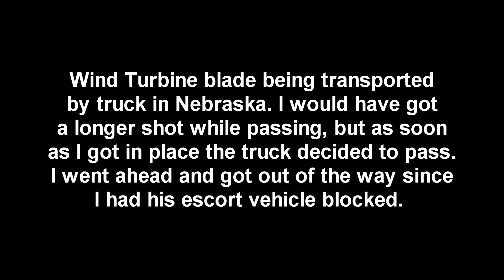Wind Turbine Blade on truck in Nebraska, May 2012